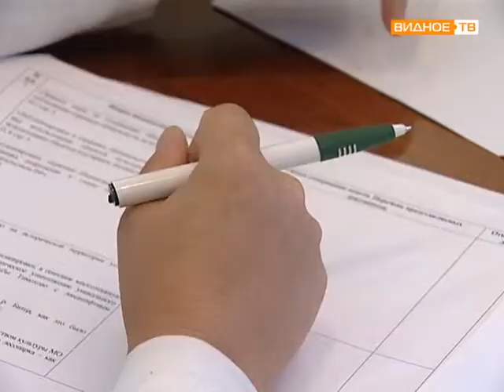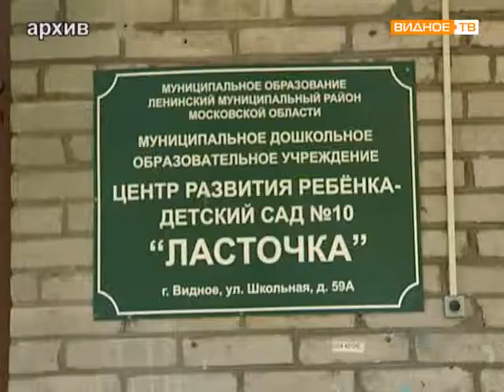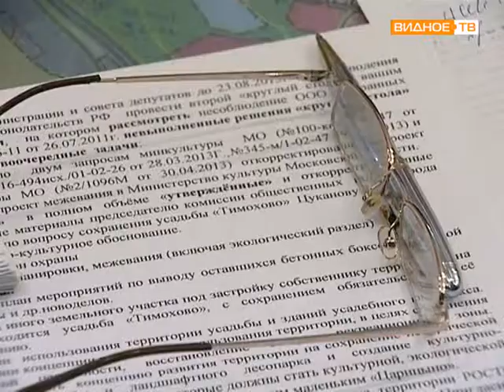Круглый стол по усадьбе Тимохово Салазкино